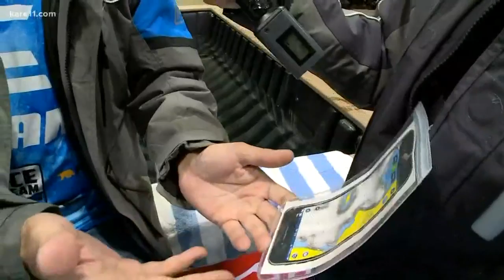New technology featured at St. Paul Ice Fishing and Winter Sports show